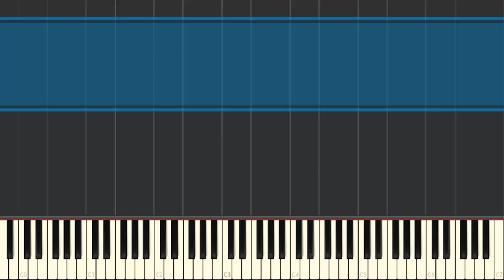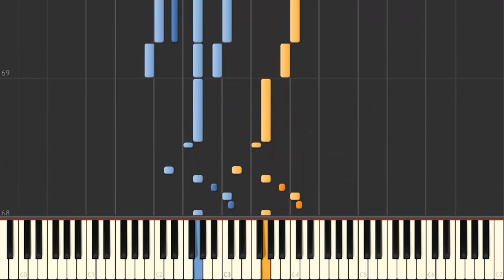Cuphead - Ruse of an Ooze [Piano Tutorial] (Synthesia) HD Cover